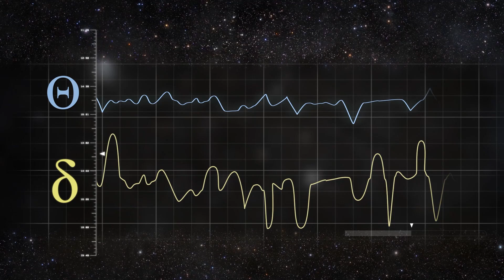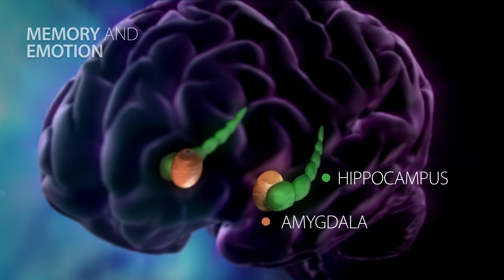What Is The Function Of Dreams? | Breakthrough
Join us as we explore humanity's long-standing quest to understand the meaning of dreams. Dreams have a unique ability to bend time and space, creating vivid virtual worlds that blur the lines between reality and imagination. Dive into the science and mystery behind why we dream, and discover various theories and research that seek to unravel the significance and function of dreams in our lives. What secrets do our dreams hold?

A Curious World, Why Do We Dream

This original, short-form show explores the world of dreams. Why do we need sleep? What does our brain do when we dream?